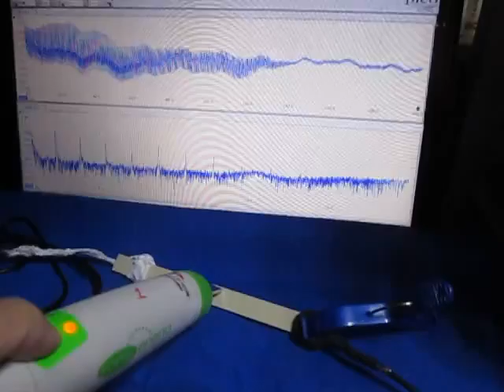超音波プローブの超音波発振制御による非線形伝搬制御技術